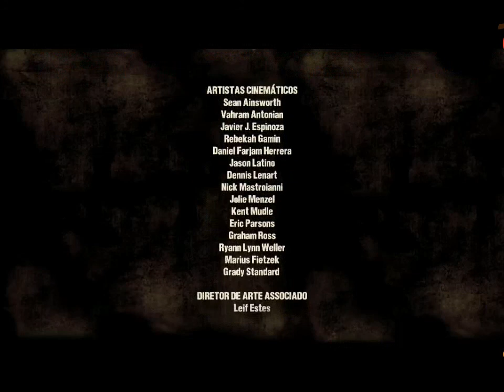THE WALKING DEAD - SUPRIMENTOS E O FIM DO EPISÓDIO 2 / ESTREIA DA #13 GAMEPLAY DE TWD O GAME .